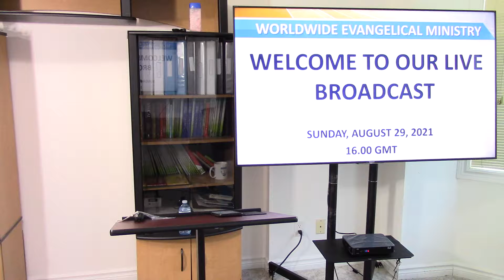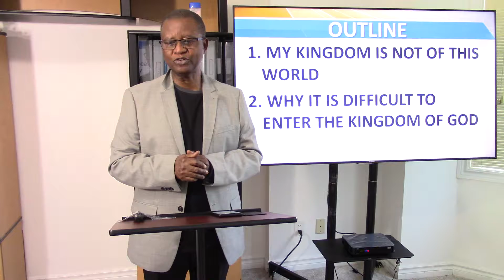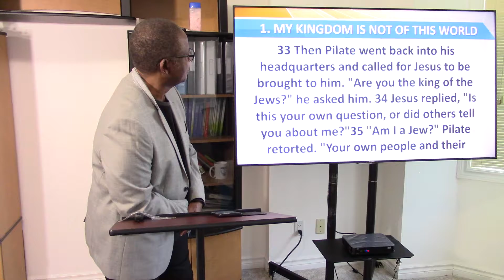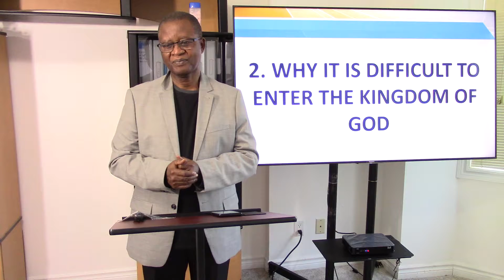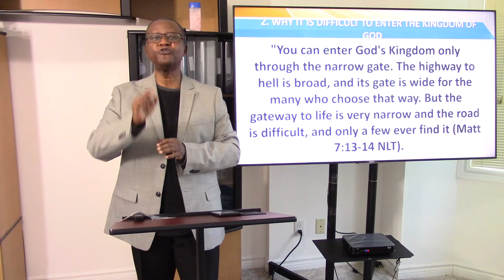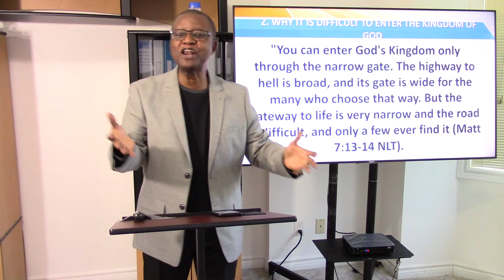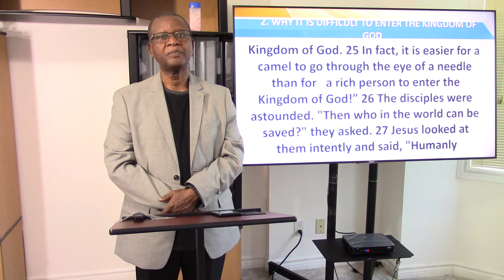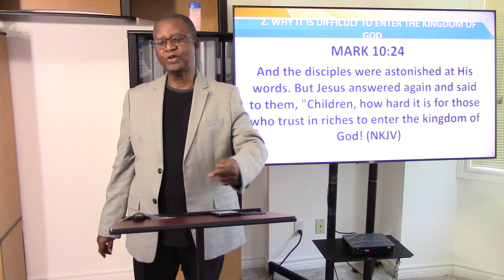Why It Is Difficult To Enter The Kingdom of God (Part 1)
The values of the Kingdom of God and the kingdom(s) of the world are completely different.

Many 21st century believers love the world even more than unbelievers. They don't see themselves as representatives of the Kingdom of God and pilgrims on the earth.

They believe in the wealth acquisition/worldly prosperity messages and love those pastors who promote them.

What they don't know is that those worldly prosperity messages are being used to attract them to the broad highway that leads to the eternal lake of fire.

The path to eternal life in Christ is narrow and difficult. Those few believers who will inherit eternal life have a great personal relationship with Jesus Christ, Lord and Saviour.

They are always studying the Scriptures under the guidance of the Holy Spirit. And they live a life that does not emulate the world.